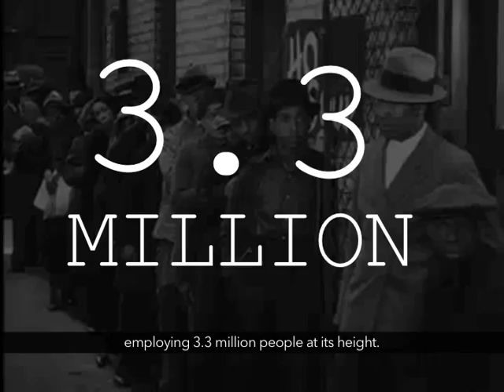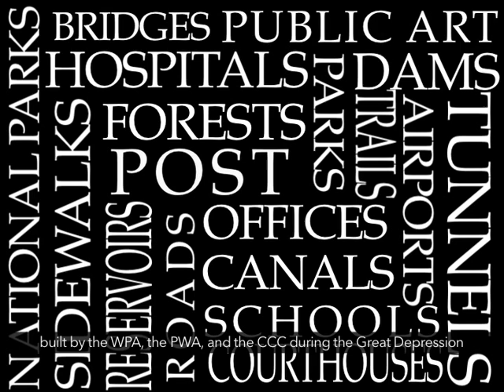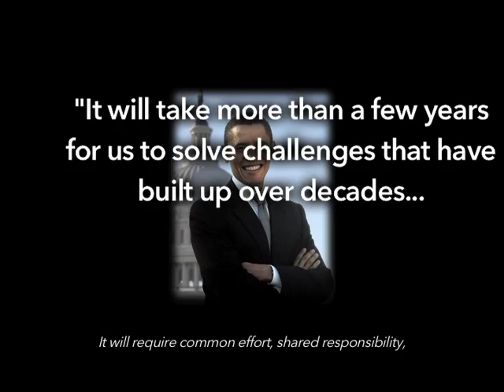Parks, Art and Infrastructure (with Captions)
Teachable Moments are short films that provide a quick overview of important topics and events from the Roosevelt Era. Created by the FDR Library's Education staff with the support of the Pare Lorentz Center, they are designed to assist primary and secondary school students.

Use this link to access the non-subtitled version of this Teachable Moment...